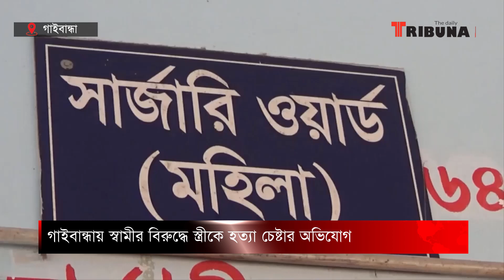গাইবান্ধায় স্বামীর বিরুদ্ধে স্ত্রীকে হ. ত্যা চেষ্টার অভিযোগ- The Daily TribunaL